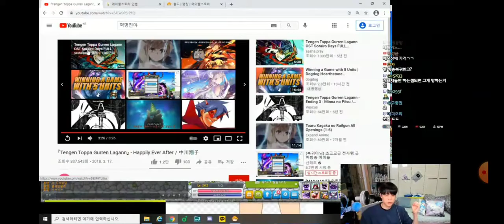리제로 디스4